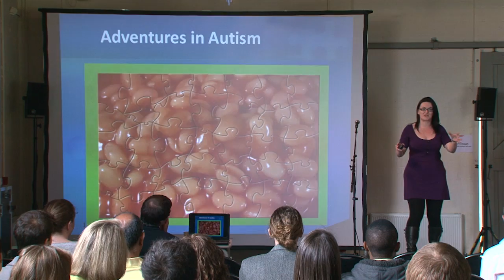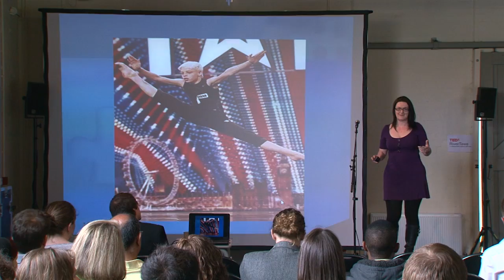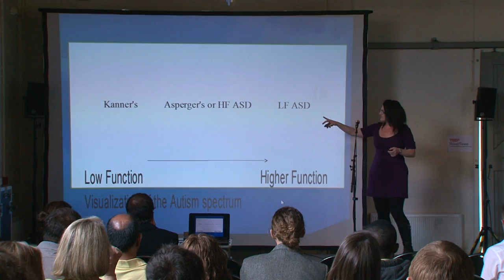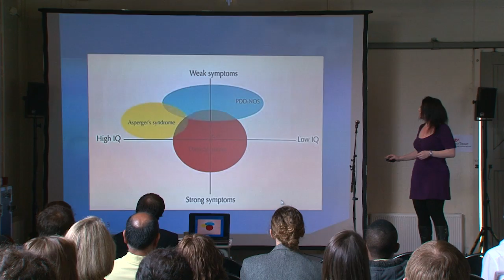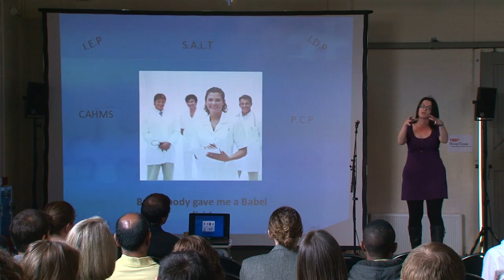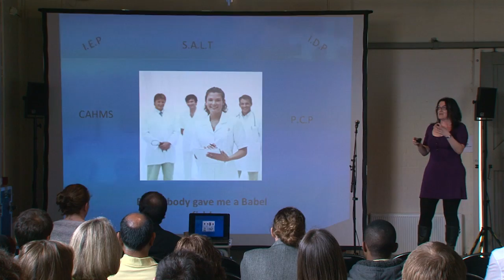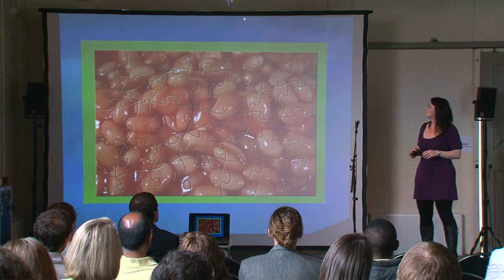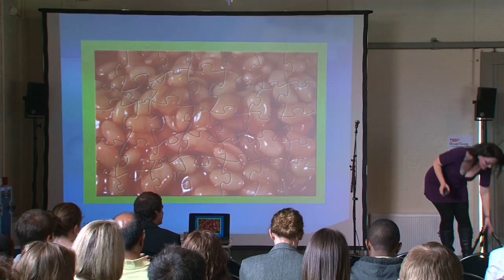Autism - dispelling the myths: Rachel Church at TEDxRiverTawe 2013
Autism and other pervasive developmental disorders are surrounded by myths, fallacies and misunderstandings. This talk aims to promote better awareness and understanding of the disorder in both the public and in Autism professionals.

Rachel Church is the founder of Llanelli Autism Support, a free advocacy service for parents. She serves on the Autism research panel at Swansea University and gives talks to both parent and professional groups as well as the general public.